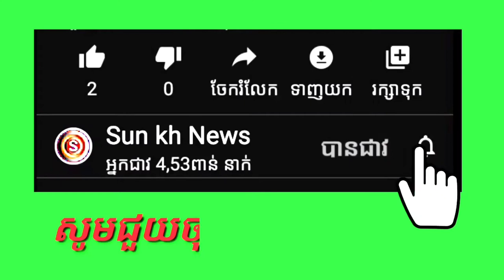ធ្វើកំពិសចៀនឆ្ងាញ់ Yan Sun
Channel Yan Sun
និងផ្ដល់ពត៌មានថ្មីៗទាន់ហេតុការណ៍

ព័ត៌មានថ្មីៗ
ព័ត៌មានទាន់ហេតុការណ៍ប្រចាំថ្ងៃ
ព័ត៌មានប្លែកៗនិងកំសាន្ត

បញ្ជាក់
មិនទាក់ទងក្នុងរឿងនយោបាយជាដាច់ខាត។